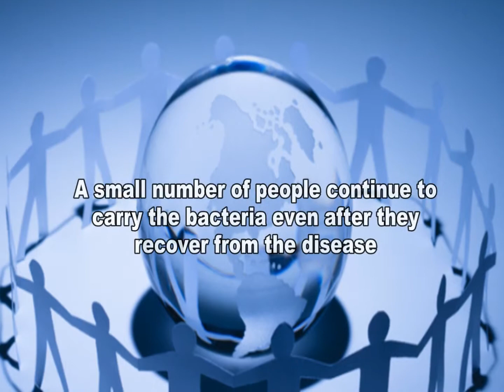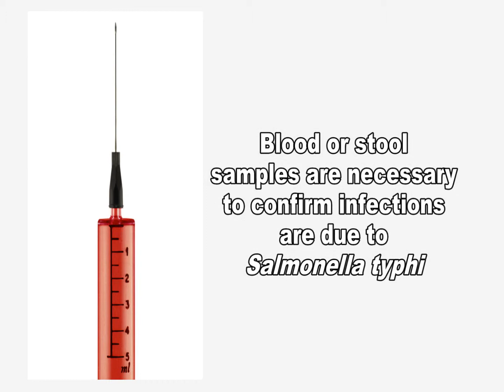Typhoid Fever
Typhoid fever is a potentially life-threatening illness caused by the bacterium Salmonella typhi. In the United States about 400 cases occur each year, and 75% of these are acquired while traveling internationally. Typhoid fever is still common in the developing world, where it affects about 21.5 million persons each year and causes numerous deaths. Although there are not many cases of the disease in the U.S., it is one of many microbial pathogens that pose a potential risk of emergence.